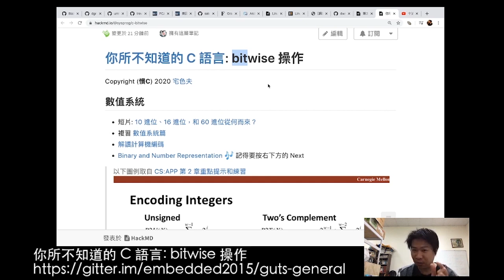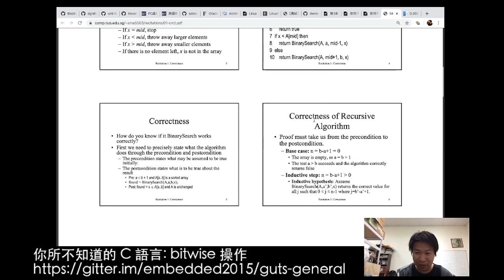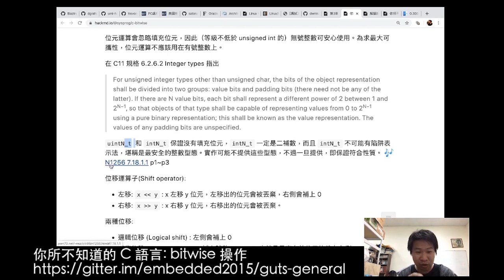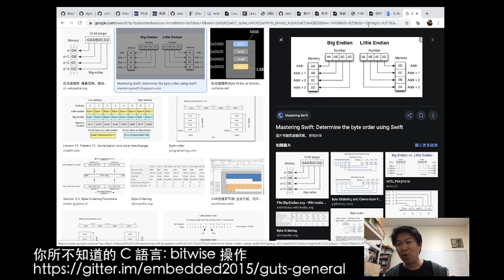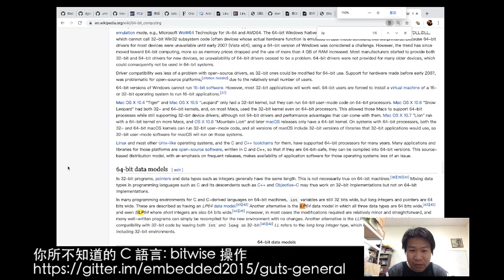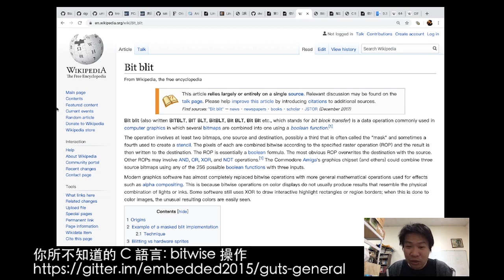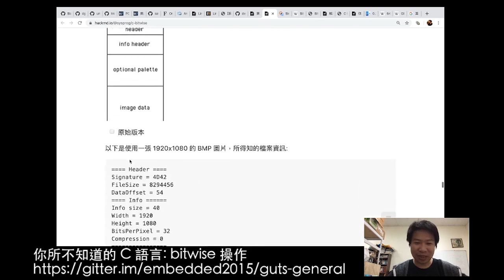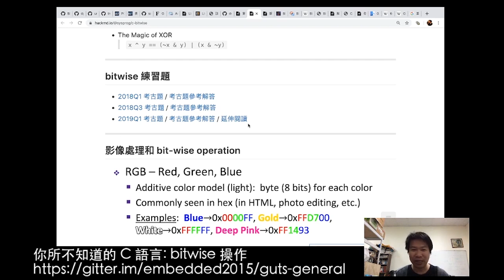你所不知道的 C 語言：bitwise 運算 (2020-02-21)